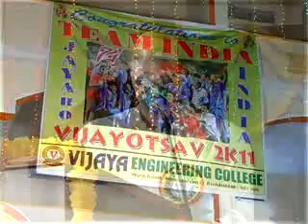VIJAYA ENGINEERING COLLEGE 2011 ANNUAL DAY CELEBRATIONS PART-2 VIDEO.mp4